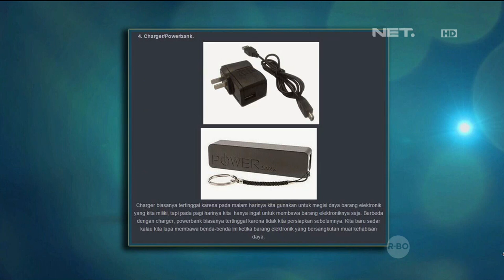Rahasia Cantik Alami ala Marsha Timothy - Sarah Sechan